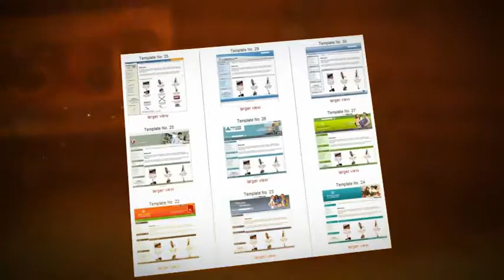If you want to start an online business, 3XP Web Solutions is for you